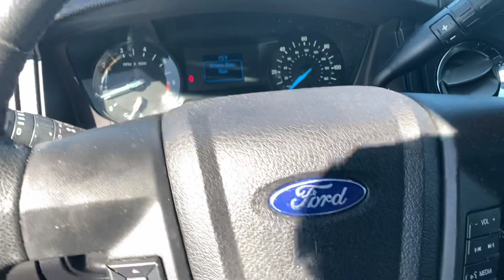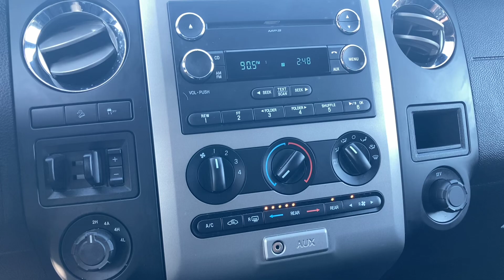2017 Ford Expedition EL XL 4x4 - White - Miles 72,386 - Stock Number P2142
Description:
 1600# Maximum Payload
 250 Amp Alternator
 34 Gal. Fuel Tank
 4-Wheel Disc Brakes w/4-Wheel ABS, Front And Rear Vented Discs, Brake Assist, Hill Descent Control and Hill Hold Control
 72-Amp/Hr 650CCA Maintenance-Free Battery w/Run Down Protection
 Class IV Towing Equipment -inc: Hitch and Trailer Sway Control
 Double Wishbone Front Suspension w/Coil Springs
 Engine: 3.5L EcoBoost V6
 Front And Rear Anti-Roll Bars
 GVWR: 7,760 lbs Payload Package
 Gas-Pressurized Shock Absorbers
 Limited Slip w/3.73 Axle Ratio
 Multi-Link Rear Suspension w/Coil Springs
 Part And Full-Time Four-Wheel Drive
 Single Stainless Steel Exhaust w/Chrome Tailpipe Finisher
 Trailer Wiring Harness
 Transmission w/Driver Selectable Mode
 Transmission: 6-Speed Automatic w/SelectShift